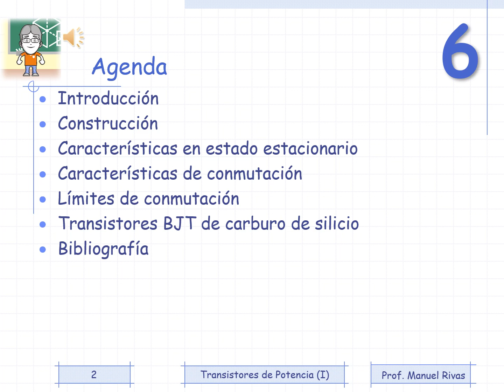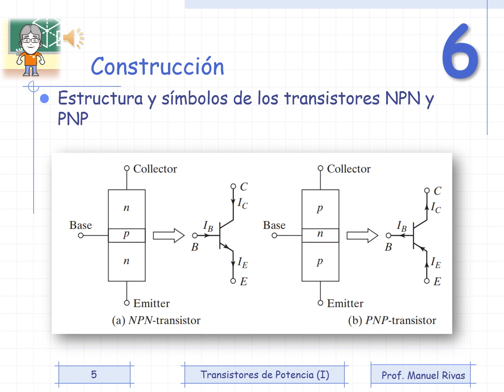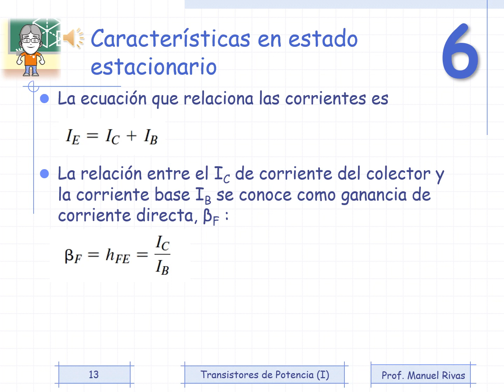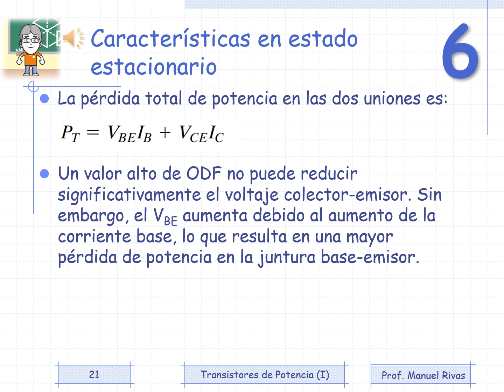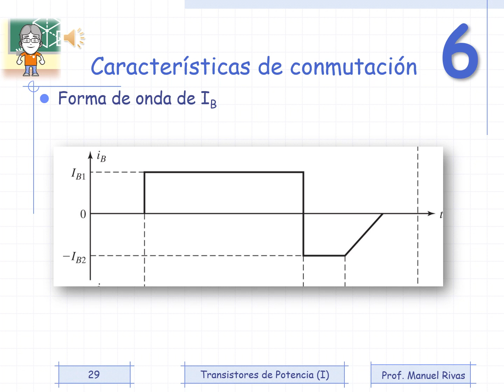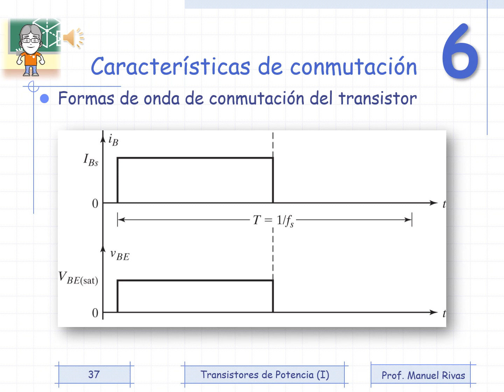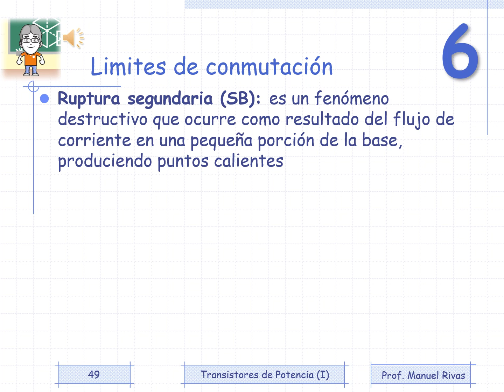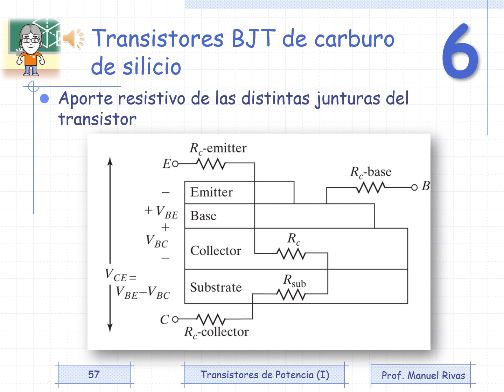EC4179 06 TRANSISTORES DE POTENCIA (PRIMERA PARTE)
Introducción
Construcción
Características en estado estacionario
Características de conmutación
Límites de conmutación
Transistores BJT de carburo de silicio